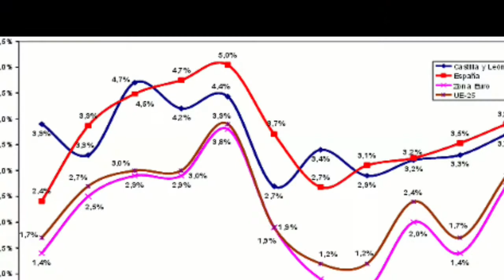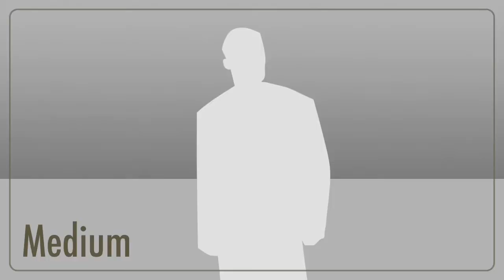The Union 6 Period